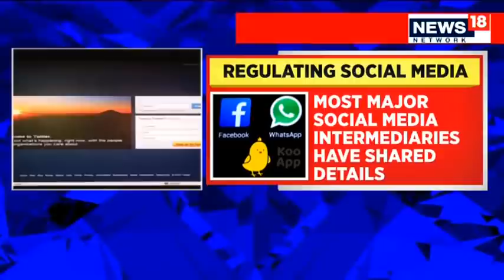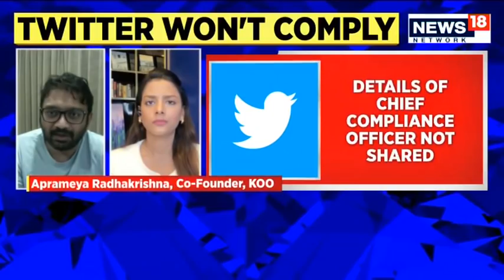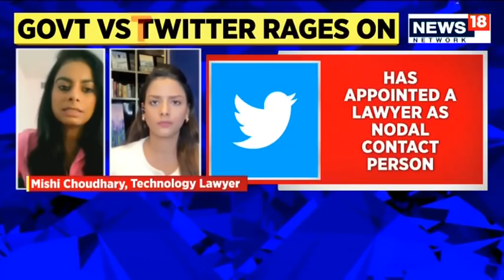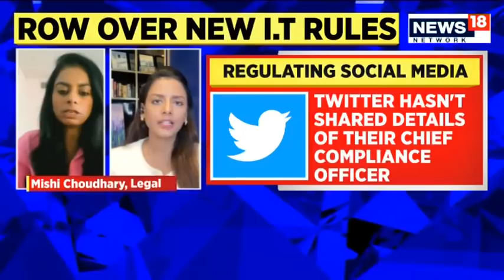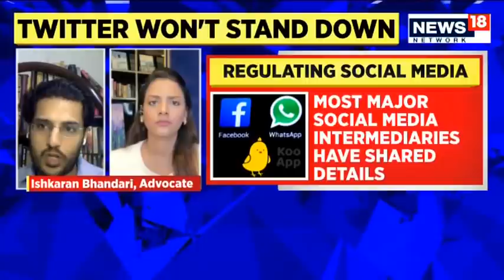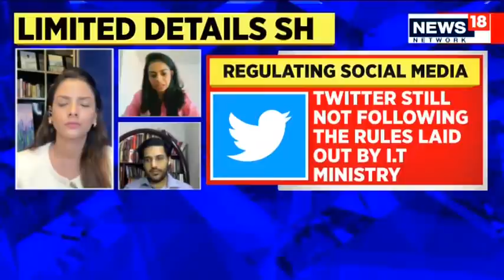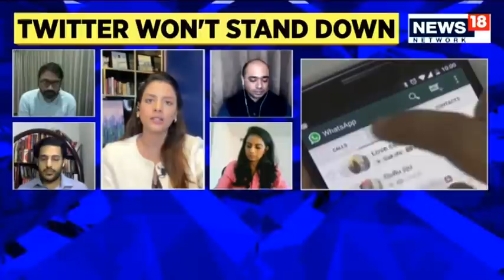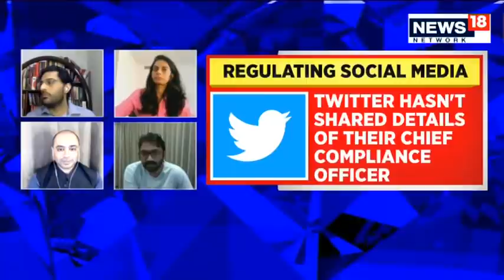Defiant Twitter Itching For A Fight? | Twitter Vs Govt | CNN News18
Large social media companies like Google, Facebook and WhatsApp have shared details with the ITMinistry as per the requirement of the new digital rules, but Twitter is still not following the norms, PTI reported citing government sources. Twitter has not sent details of the chief compliance officer to the IT Ministry, and shared details of a lawyer working in a law firm as a nodal contact person and grievance officer, the sources said.

This when the IT rules clearly require these designated officers of the significant social media platforms to be employees of the company and resident in India, they pointed out. Meanwhile, most of the large social media platforms have shared details of chief compliance officer, nodal contact person and grievance officer with the ministry, as laid down under the new rules, sources said. Significant social media intermediaries, including Google, Facebook, WhatsApp, Koo, Sharechat, Telegram and LinkedIn, have shared details with the ministry as per the requirement of the IT norms that came into effect earlier this week. However, Twitter has not yet complied with the IT rules, they said.
Twitter had marked several tweets by ruling BJP leaders on an alleged strategy document of Opposition to target the government over COVID as containing ‘manipulated media’, which prompted the police to visit its offices late on Monday. Twitter said it was committed to India as a vital market, but criticised the new IT rules and regulations that it said “inhibit free, open public conversation."

The government slammed Twitter’s remarks on alleged intimidation and threat to free speech and in a strongly-worded counter said the micro-blogging platform had sought to undermine India’s legal system through its actions and deliberate defiance. Under the new rules, social media companies like Facebook, WhatsApp and Twitter have been asked to identify within 36 hours the originator of a flagged message as well as to conduct additional due diligence, including the appointment of a chief compliance officer, nodal contact person and resident grievance officer.

The Centre has said the new rules are designed to prevent abuse and misuse of platforms, and offer users a robust forum for grievance redressal. Non-compliance with rules would result in these platforms losing their intermediary status that provides them immunity from liabilities over any third-party data hosted by them. In other words, they could be liable for criminal action in case of complaints.
After the new norms came into effect on May 26, the IT Ministry had turned up the heat on significant social media companies, asking them to immediately report compliance and provide details of the three key officials appointed.

CNN-News18 is India’s most awarded English News Channel and is one of the most respected and dynamic media brands in the country today. CNN-News18 has in a short time, redefined the limits and has set new standards for journalism in Indian news television through its differentiated programming and philosophy of inclusive journalism the spirit of ‘Whatever It Takes'. CNN-News18 continues to be India’s window to the world and the world’s window into India. CNN-News18 has been awarded all the prestigious awards in the General News category in the country.